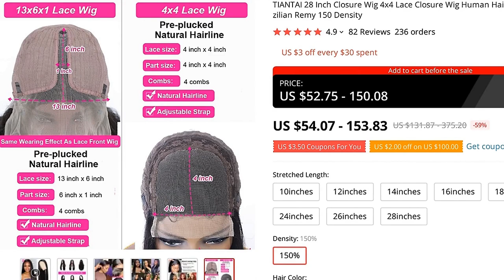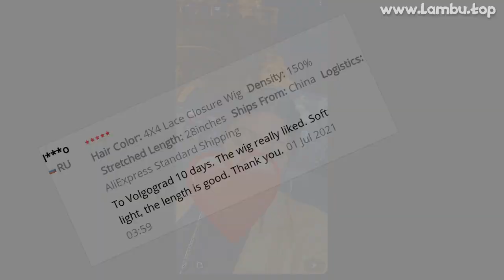🔥 [ ON SALE ] TIANTAI 28 INCH CLOSURE WIG 4X4 LACE CLOSURE WIG HUMAN HAIR LACE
00:00 Intro
00:10 Presentation
00:01:17 User photos & reviews (from site)
00:01:37 Fin 🙏

TIANTAI 28 INCH CLOSURE WIG 4X4 LACE CLOSURE WIG HUMAN HAIR LACE WIGS LONG STRAIGHT WIGS FOR WOMAN BRAZILIAN REMY 150 DENSITY

ONE OF THE BEST LACE FRONT WIGS PRODUCT TO BUY IN 2021!

PRODUCT STARS ⭐: 4.9/5
STORE RATING: 97.1%/100%

Buyer Questions  Answers ‎(77)‎Is this good hair ? non pas bon cheveux

View MoreView Morewhere is hair shipped from?chine

View MoreView MoreCan it hold curls like if I wanted to wand curl it ? Sorry I thought this was a different unit
This unit definitely holds a curl very nice and they also look great brushed out

View MoreView MoreIs this some good hair ? yes yes

View MoreView MoreHello is natural hair? I want to know because I would like to buy itYes it's natural

82 REVIEWS AND USER RATINGS FROM AMAZON, ALIEXPRESS AND OTHER ONLINE SHOPS & CATALOGS!
THIS IS BEST ALTERNATIVE FOR BIKINI BUT CHEAP (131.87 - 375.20) LOOK CLOSER AT THIS LACE FRONT WIGS PRODUCT!